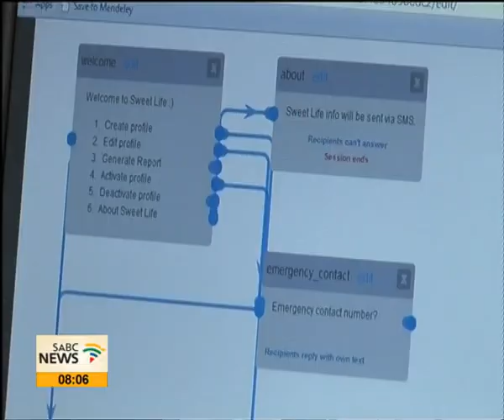Hackathon aims to improve SA's health care system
A combination of doctors, health care workers and patients have gathered at Groote Schuur Hospital in Cape Town for the country's first ever "health hackathon". Participants are working on innovative technological designs that could be used to improve the health care system in South Africa.